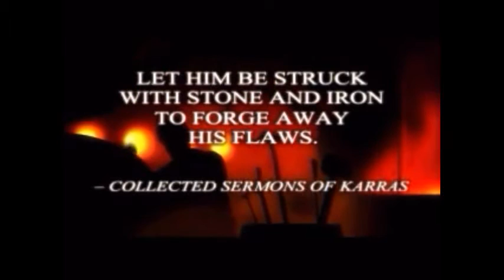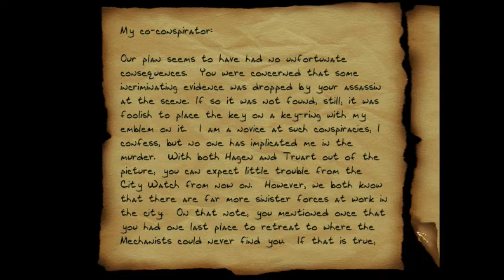Let's Play eli pelataan: Thief II: The Metal Age osa 8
Varjostuskeissi
Pahoittelen vilkkuvia tekstuureja!